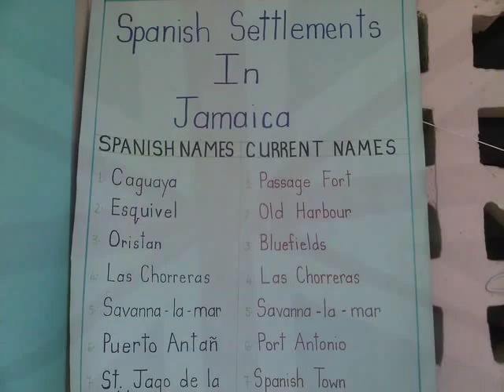Jamaica Day - Students Celebrate Their Heritage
Pictures of Jamaica Day 2012 from Howard Cooke Primary school in Montego Bay, Jamaica